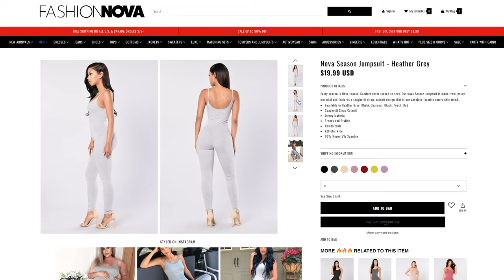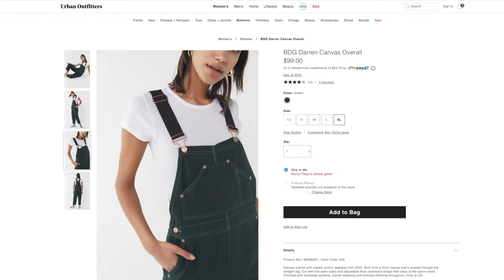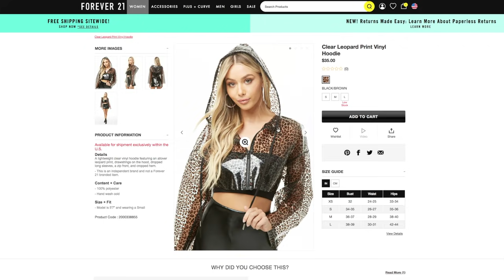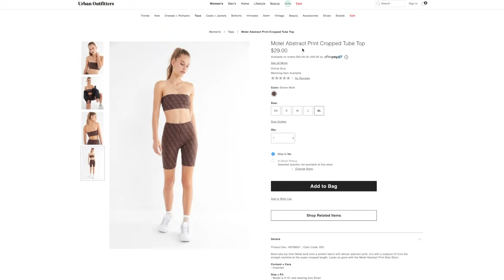I Styled Clothes I Hate for a Week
Styling clothes I hate on my mid size body! I'm doing a fashion challenge where I styled clothing I hate for a week! As a size 12 women, finding cute outfits that flatter my curvy body is hard enough.. let's see if I can change my style up with these ugly trends I don't like and style clothes I hate!
❤ OPEN ME!

Follow Me//